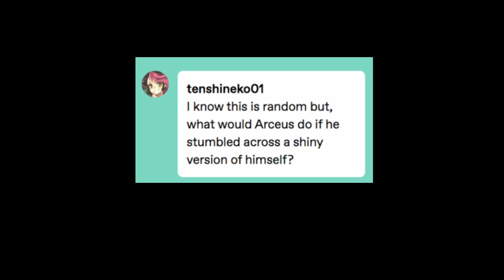Doppelgänger ? - Pokémon Comic Dub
Have you ever wondered how Arceus would react if they had the opportunity to meet their own shiny version ?

The answer in this comic dub !

Silly Psyduck - Junichi Masuda (Composer) and Shinji Miyazaki (Arranger) from the Pokémon Anime